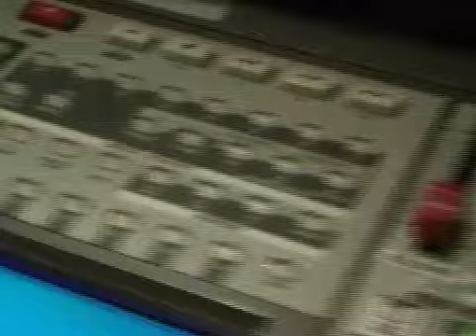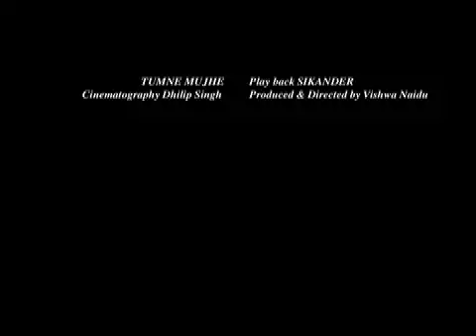sikander tum ne mujhe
Studio VTC Presentations Directed by Vishwa Naidu